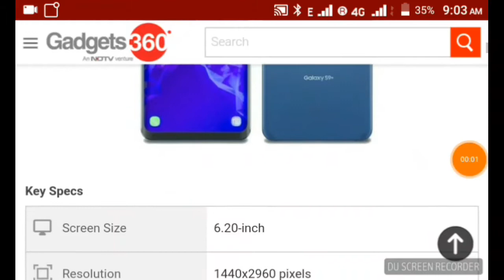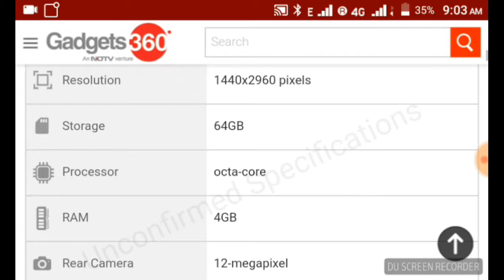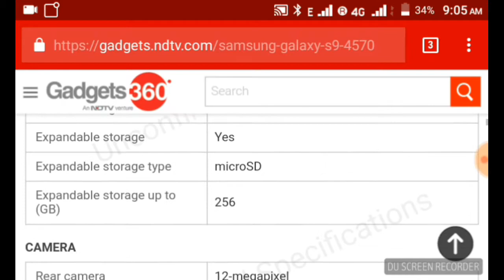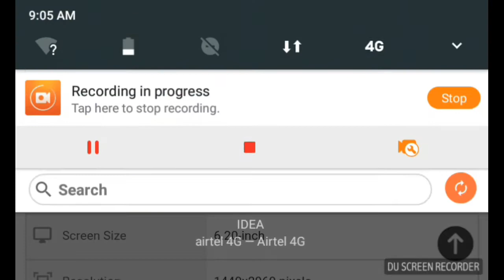Samsung Galaxy s9+ review in Hindi by Indian tech dost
He dosto is video me Maine Samsung Galaxy s9+ ka review diya hai

Review of Samsung Galaxy s9+
Review video of Samsung Galaxy s9+
Samsung Galaxy s9+ phone review
Video of Samsung Galaxy s9+
Indian tech dost
Indian tech dost
Indiantechhelper